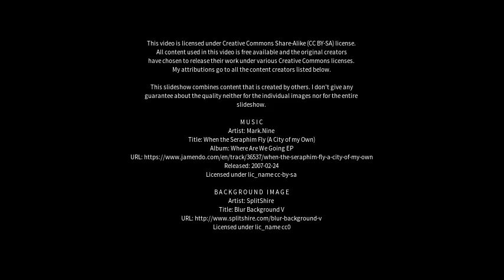Best places to visit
Best places to visit - Dazhou (China) Best places to visit - Slideshows from all over the world - City trips, nature pictures, etc.